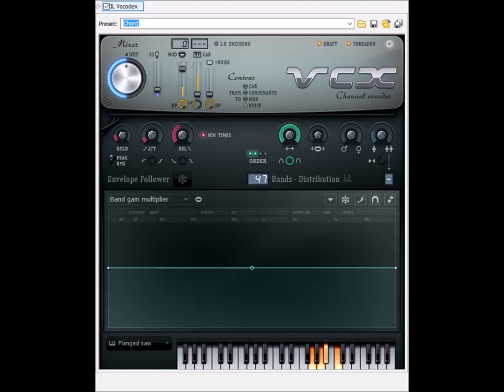How to make MWE9121 Flanged Saw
Effect by Ultimate𝗠𝗪BetasVideoLogoEditor6519 HD, effect made on August 3, 2024